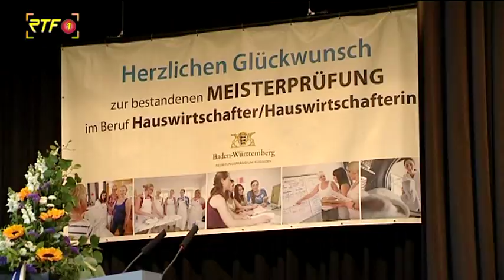Regierungspräsident Tappeser übergibt Meisterbriefe an Hauswirtschafter/innen in Rottenburg